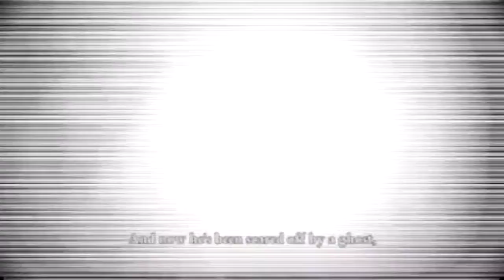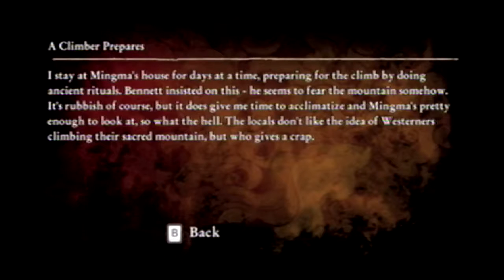Let's Play Cursed Mountain Episode 2: Multi-Ghost Attack!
We move to another village in the mountains and get attacked…BY MULTIPLE GHOSTS AT ONCE!